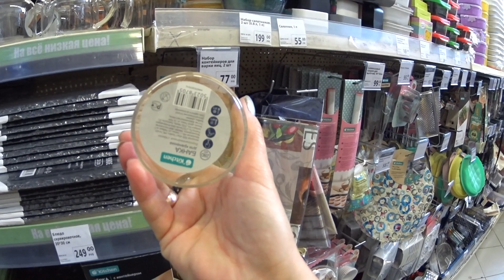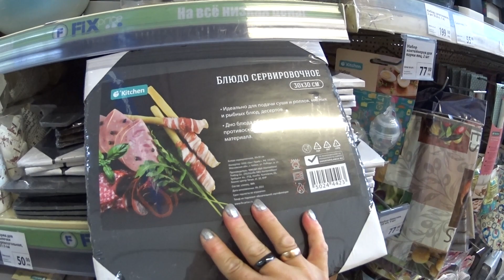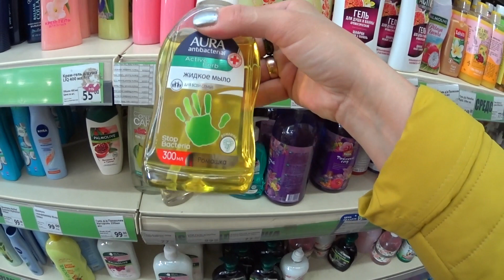ФИКС ПРАЙС. БОЛЬШОЕ ПОСТУПЛЕНИЕ ТОВАРА. ОЧЕНЬ МНОГО НОВИНОК НА ПОЛКАХ МАГАЗИНА FIX PRICE.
ФИКС ПРАЙС. В магазин привезли большое количество новинок и сегодня сделаю обзор товара на полках FIX PRICE. - ПОЧТА для деловых и коммерческих предложений. - Видео с канала ТОП SHOP И КУЛИНАРИЯ СО СВЕТЛАНОЙ Шикарные картины из алмазки ручной работы. - СВЕТОФОР. Бешено низкая цена на АЛМАЗЫ. - DIY. ФИКС ПРАЙС переделки. Чудо шкатулка. - ПАВЛОВОПОСАДСКИЙ платок в подарок. - Вопрос - ответ. Вы спрашивали - я отвечаю. - Шикарная ПАВЛОВОПОСАДСКАЯ шаль на Новый год. - ПОЗОР. - Кулинария. Секрет приготовления прозрачного холодца. - РАСПРОДАЖА. Шикарные бисерные цветы ручной работы. - МАСТЕР КЛАСС. Зеркальное фальш окно в интерьере. - ПСИХОЛОГИЯ. Что такое женское счастье. - Психбольница зовёт САМВЕЛА АДАМЯНА. - ШИКАРНЫЙ КАМИН сделанный женскими руками. - ВЛОГ. В постели с САМВЕЛОМ АДАМЯНОМ. - ЙОРКШИРСКИЕ ТЕРЬЕРЫ. Ролик о моих собачках. - Дачные посиделки. Арбузный разговор. - Самый лучший день заходил вчера. - На даче нужно отдыхать, а не работать. - Вот это пицца, просто СУПЕР пицца. - УЖИН ЗА 1ОО РУБЛЕЙ. Вкусно и бюджетно. - Что я привезла из АДЛЕРА. Подарки и покупки. - АДЛЕР. Отель ФЛАМИНГО. Первые впечатления. - Москва - Адлер. Поезд № 104. Двухэтажный.